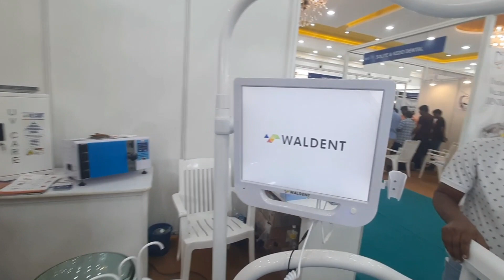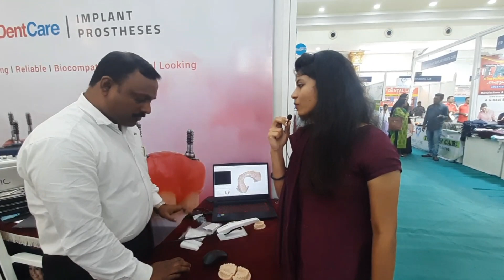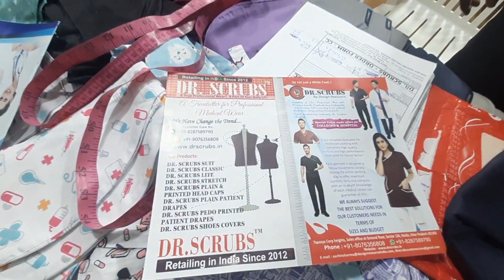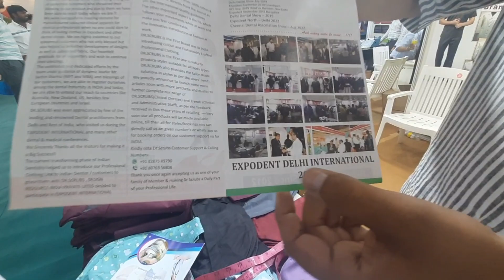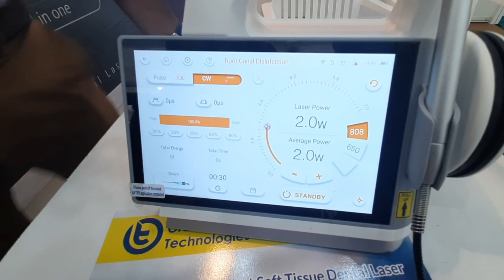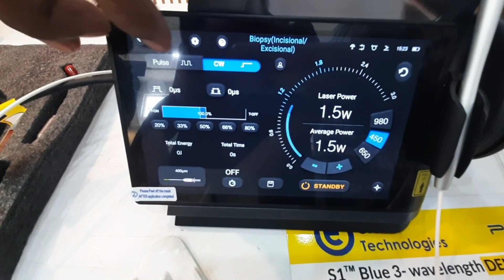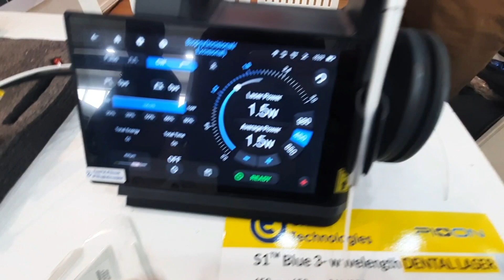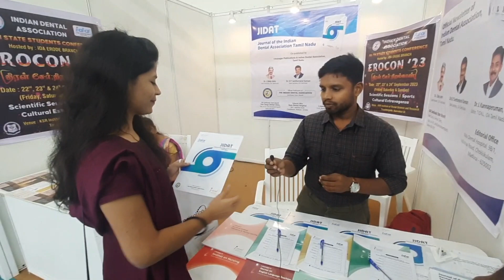1st IDA Dental Expo | expo exploration | Dental Vlog | Dentist | PART - 2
this video is to explore the Dental expo which happened in Salem on 29th and 30th July. we have shown all latest materials and machines used for dentistry. which is useful for all dentist, practitioners,  dental students

SOME OF THE OTHER LINKS